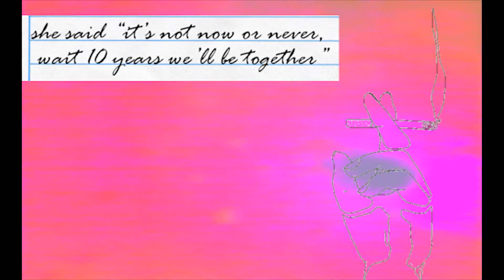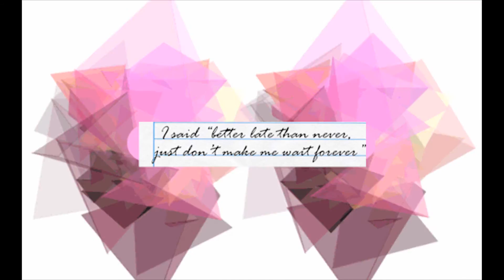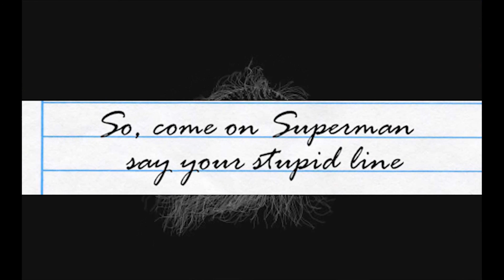The Less I Know The Better - Tame Impala (Lyrics)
** COPYRIGHT "The Less I Know The Better" TO "Tame Impala"